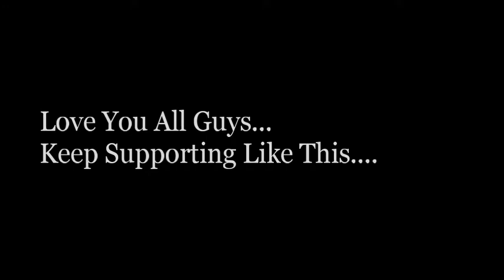Performing Live In Dwarka New Delhi - Sachin Pal Magician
Hey guys.
Sachin Pal Magician here..
I would like to thanks durga puja bangiya samaj for this geat honour and immense love..💯
Love you all, hope to see you soon again.

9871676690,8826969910